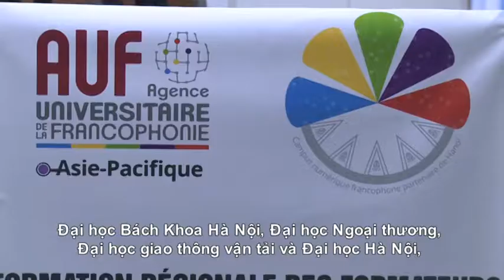Formation régionale de formateurs sur le cours d’insertion professionnelle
Une formation régionale de formateurs francophones au service du cours d’insertion professionnelle a lieu du 9 au 11 août à Hanoï. L’objectif est de les doter de compétences pour appliquer une nouvelle méthode d’enseignement combinant formation présentielle et à distance.